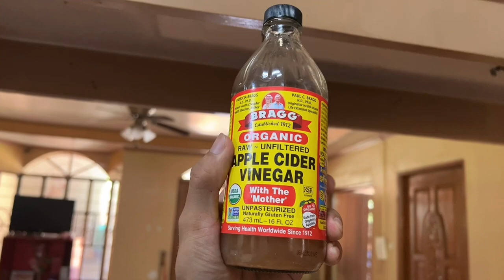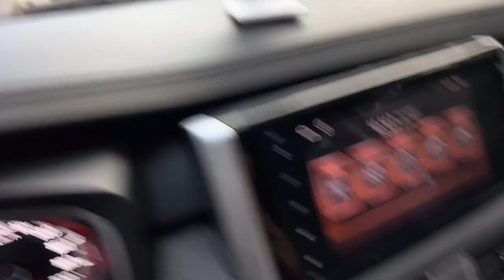CHEST DAY & OFF SEASON TIPS | VLOG #22